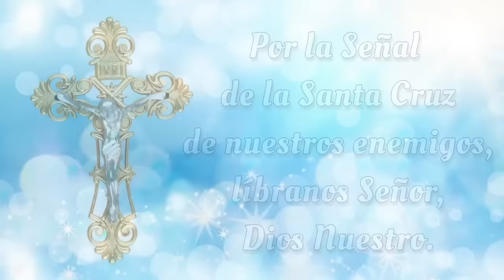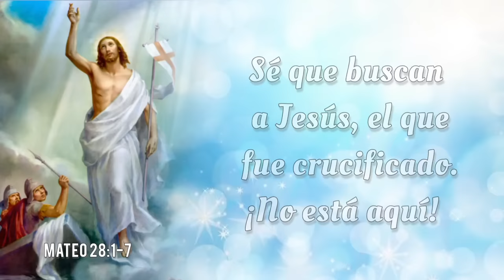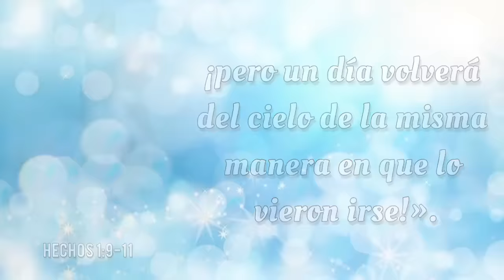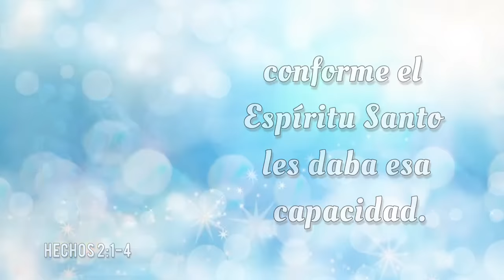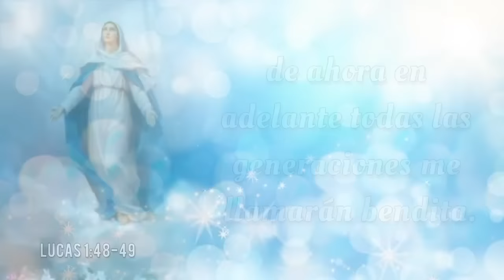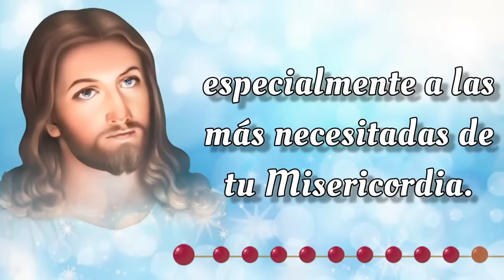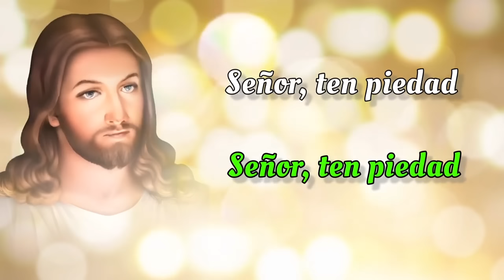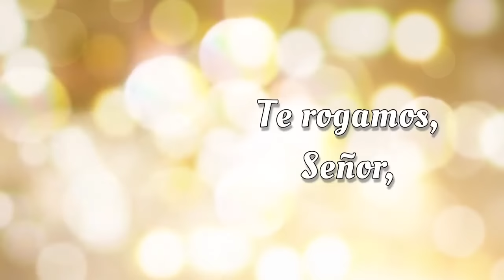SANTO ROSARIO COMPLETO con Letanías 🔥 Domingo 22 de Septiembre 2024 🔥 Misterios Gloriosos 🔥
SANTO ROSARIO COMPLETO con Letanías 🔥 Domingo 22 de Septiembre 2024 🔥 Misterios Gloriosos 🔥 Rosario de Hoy🌹

Bienvenidos al SANTO ROSARIO del Domingo 22 de Septiembre 2024. En el Rosario de Hoy vamos a meditar los Misterios Gloriosos. Además, al finalizar el Rosario, elevamos nuestras voces en Letanías, buscando la intercesión del a Virgen María y la protección de San Miguel Arcángel.🙏

00:00 - Introducción  📿🌟
00:45 - Acto de Contrición 🙏
01:23 - Credo de los Apóstoles 🙏
03:49 - Primer Misterio 🌅 La resurrección de Nuestro Señor.
09:02 - Segundo Misterio 🙏 La ascención de Nuestro Señor al cielo. 🌹
13:50 - Tercer Misterio 🕊️ La venida del Espíritu Santo. 🔥
18:40 - Cuarto Misterio 🌹 La asunción de la Virgen María. 👑
23:06 - Quinto Misterio 👑 La coronación de María como reina del cielo y de la tierra. 🌟
27:32 - Salve Regina
28:15 - Letanías 🕊️
32:04 - Oh Dios, cuyo unigénito Hijo 🙏
32:24 - Bajo tu Amparo 🛡️
32:49 - Oración a San Miguel Arcángel 🛡️😇
33:14 - Conclusión 📿